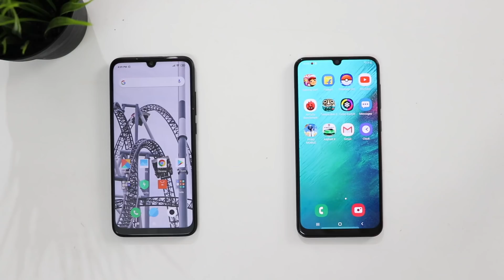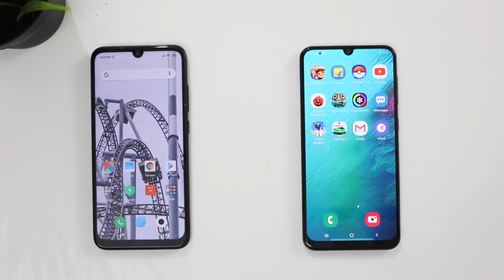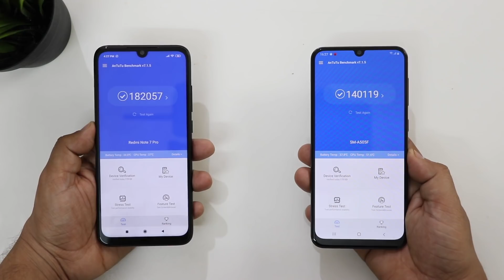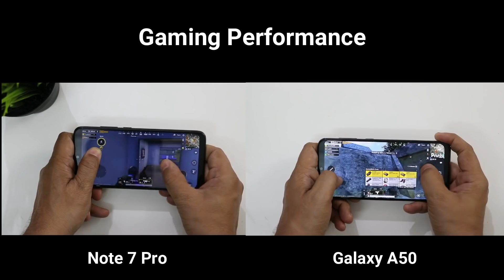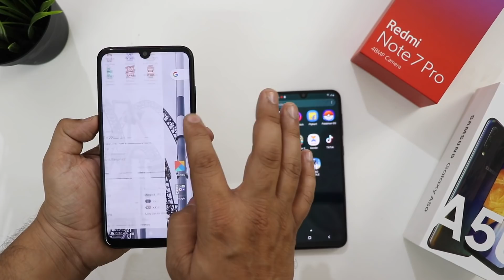Redmi Note 7 Pro Vs Samsung A50 Detail Comparison I लेकिन अब सच सुनो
Namaskar,
             Iss video me hum kar rahe hai Redmi Note 7 Pro Vs Samsung A50 Detail Comparison.